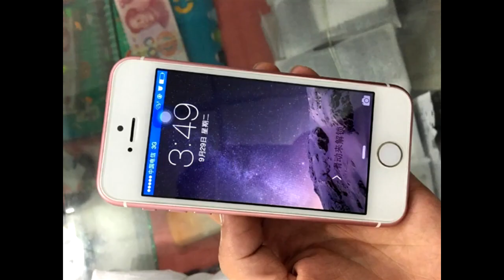MaxCast № 13:Откатиться на 8.4.1 нельзя,iOS 9.0.2,iOS 9.1 Beta 3,iPhone 6S Mini